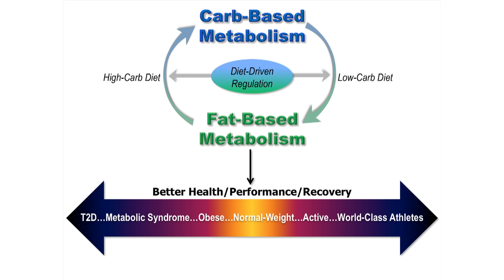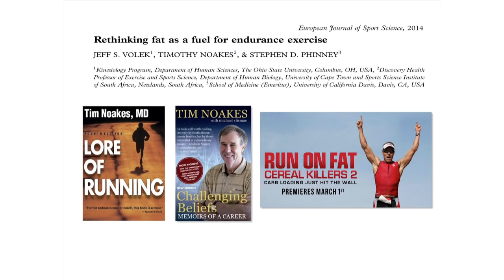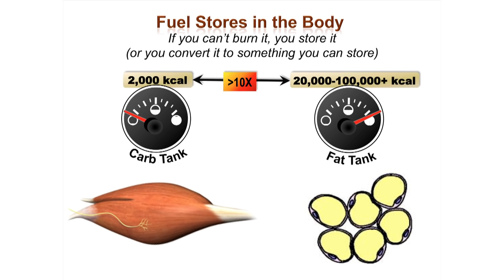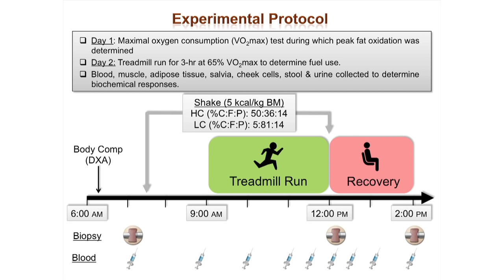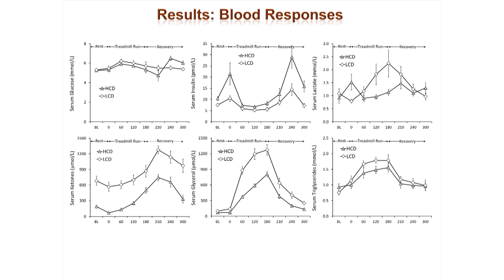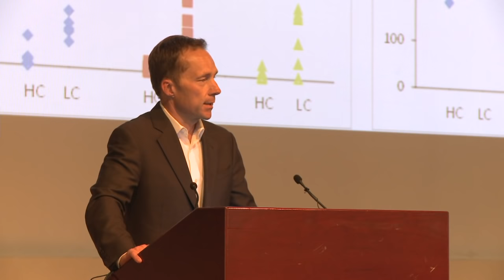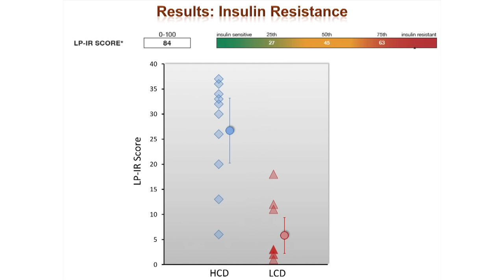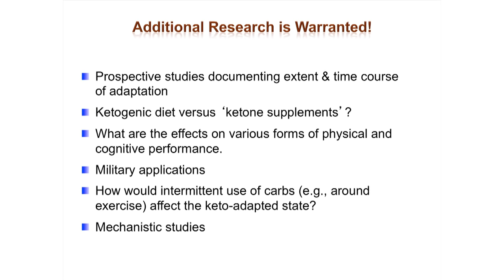Prof. Jeff Volek - 'Nutrition for Optimising Athletic Performance'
Professor Jeff Volek is a Professor at The Ohio State University, USA where he teaches and leads a research team that explores the physiological impact of various dietary and exercise regimens and nutritional supplements.

Dr Volek has published over 250 scientific manuscripts and is the co-author of 'The New Atkins for a New You', 'The Art and Science of Low Carbohydrate Living' and 'The Art and Science of Low Carbohydrate Performance'.

Prof. Volek’s most significant line of work has been a series of studies performed over the last 15 years. These have been aimed at better understanding what constitutes a well formulated low carbohydrate diet and its’ impact on obesity, body composition, adaptations to training and overall metabolic health.